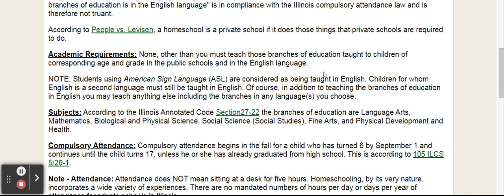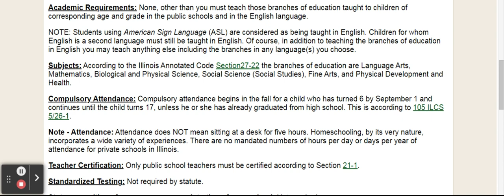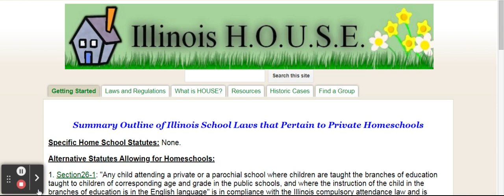PSA Keep your kids close - The FDA Approved The Shot - Illinois Homeschool Law - Godspeed!!!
Godspeed this is now a new game as of 08/23/21